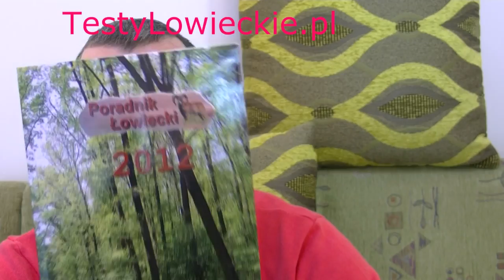Poradnik Łowiecki 2012 : Myślistwo i polowanie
Poradnik Łowiecki 2012 : Myślistwo, polowanie i łowiectwo w jednej przystępnej i bardzo ciekawe książce. Zainteresuje ona z pewnością kandydatów na myśliwych jak również osoby z większym stażem jako myśliwy znajdą dla siebie coś ciekawego.

Autorem tego poradnika jest Piotr Gawin, myśliwy z ponad 30 letnim stażem i chcący pomóc młodym adeptom łowiectwa przejść przez sito selekcji, aby spełnić swoje zamiłowanie do natury. Książka nie zajmuje się tylko polowaniami, ale kompleksowo przedstawia wiedzę związaną z tą pasją.

Jeżeli jesteś zainteresowana(-ny) łowiectwem i w związku z tym masz mnóstwo pytań i wątpliwości - tutaj możesz uzyskać pomoc w zakresie wiedzy jak zostać myśliwym.

Kompleksowe badania lekarskie i psychologiczne do pozwolenia na broń:
Przychodnia medycyny pracy Dariusz Kraśnicki
Żernicka 215, 54-510 Wrocław
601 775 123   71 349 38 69 (Faks)   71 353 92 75 (Faks)

Pracownia psychologii transportu Dariusz Kraśnicki Wrocław
Kmicica 3, 54-514 Wrocław
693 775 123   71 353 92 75 (Faks)